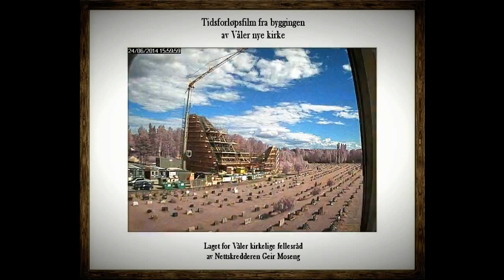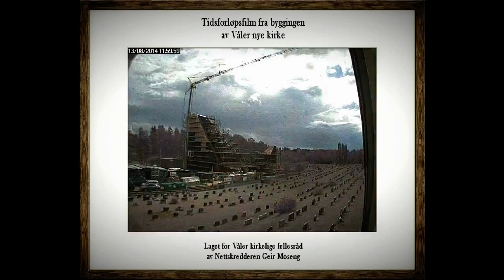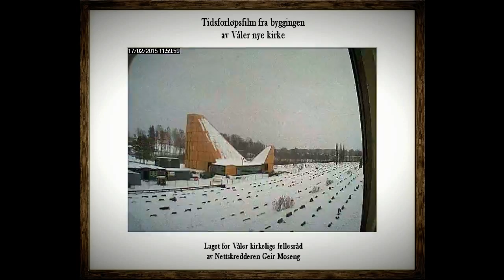Tidsforløpsvideo Våler kirke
Våler kirke ble reist i tidsrommet november 2013 - mai 2015.
Musikk: "Hosanna" av Egil Hovland.